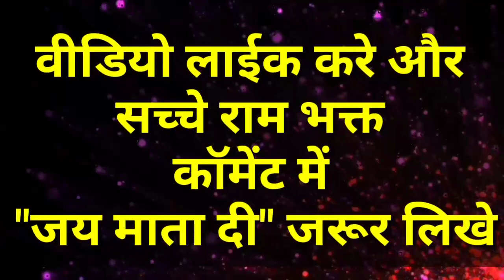तुला राशि वालों जब किस्मत और भाग्य दोनों खराब हो तब मेरी यह बात हमेशा याद रखना | Tula rashi